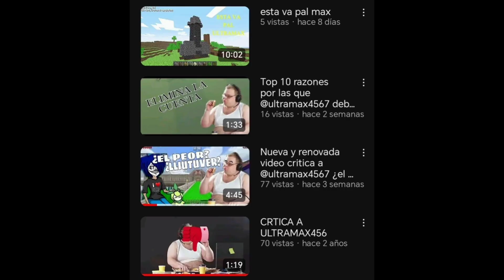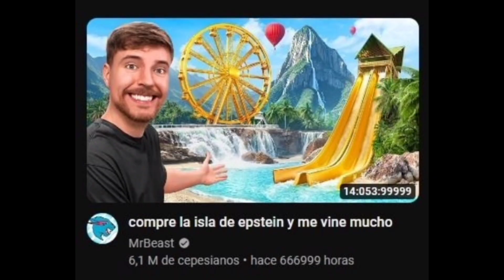Anuncios de próximos vídeos | ¿El regreso de mi voz?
Anunciaré que haré al respecto se que videos a continuación, pongan atención ya que será importante.